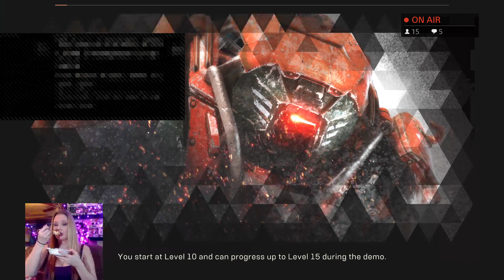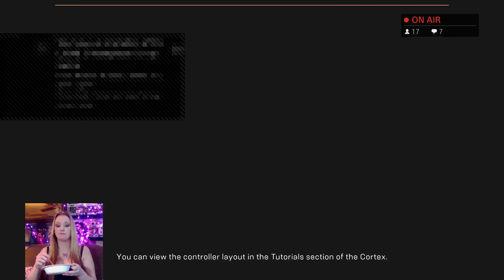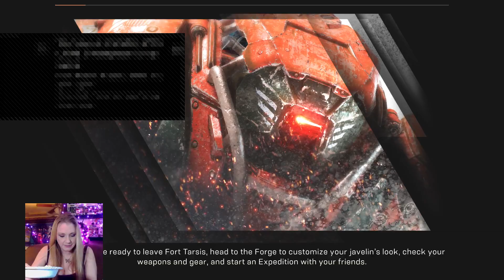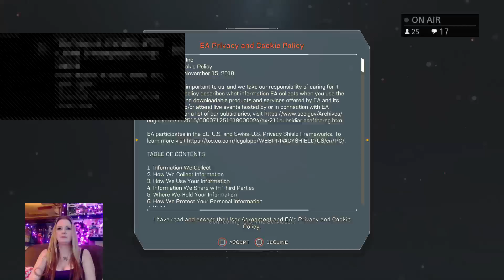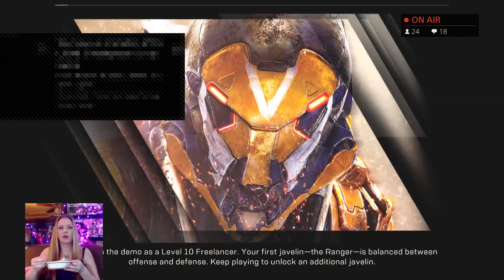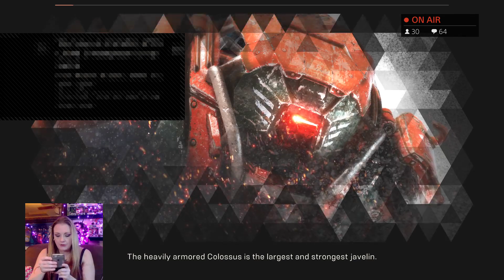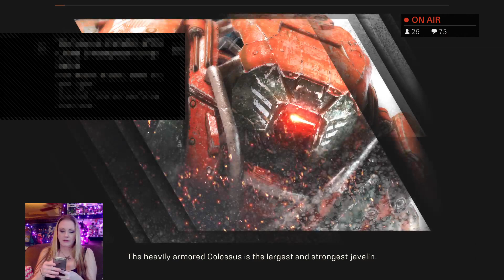Anthem 🐰 VIP DEMO, Demo codes Giveaway Stream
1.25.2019